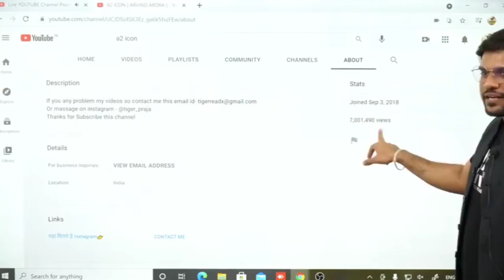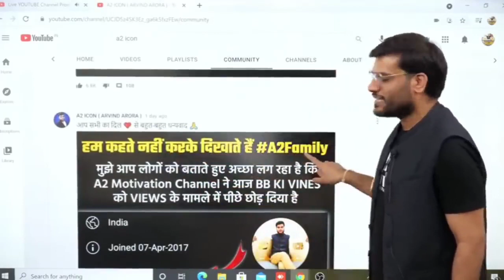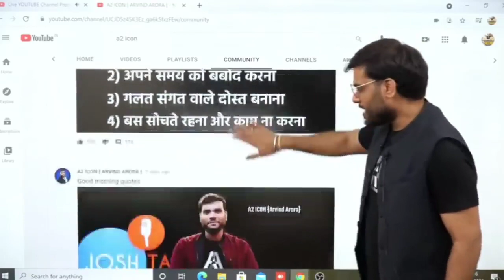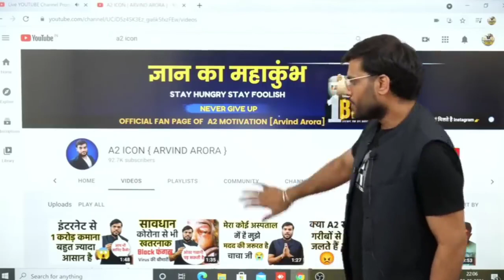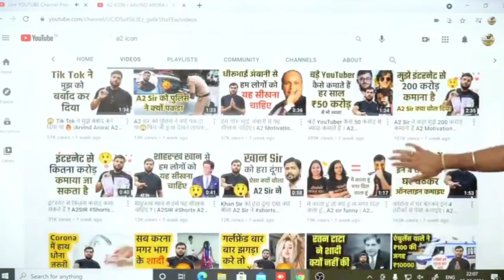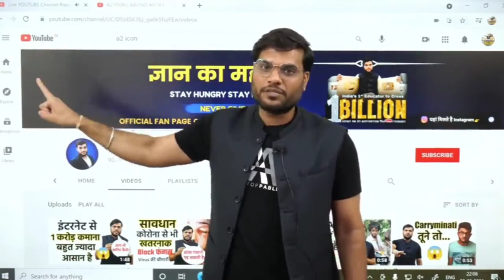Arvind Arora sir help a very poor man and increase his subscribe 100k. love you A2 sir